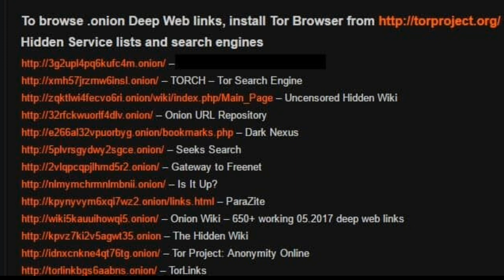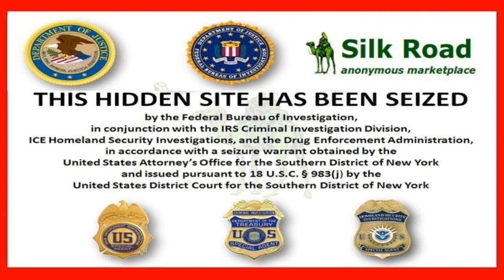Silk Road in Darkweb || Manipuri || Shadow Leaked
This video is based on my research.

We don't promote any kinds of illegal activities.

Dont't ever try to surf dark web.

Wear mask 😷 Maintain SOP